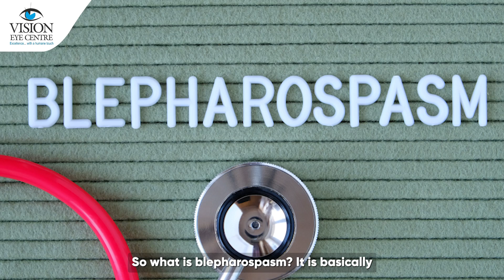Blepharospasm and Botulinum Toxin Injections | Botulinum Toxin Mechanism of Action | Dr. Rwituja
Do you or someone you know suffer from essential blepharospasm? Dr. Rwituja Thomas Grover, Ophthalmologist: Specialising in Orbit and Oculoplastic surgery, Ocular oncology and Oculofacial Aesthetics at Vision Eye Centre, provides a detailed overview of this condition and the effective treatment options, including botulinum toxin injections.

In this informative video, Dr. Rwituja covers:

1. Understanding Blepharospasm: Learn about the involuntary, frequent blinking of eyelids without an apparent cause, known as essential blepharospasm.

2. Importance of Diagnosis: Dr. Rwituja emphasizes the significance of consulting an ophthalmologist to identify the root cause of blepharospasm for targeted treatment.

3. Botulinum Toxin Injections: Discover how these injections temporarily paralyze the muscles around the eyes, effectively reducing the frequency of blinking. Dr. Rwituja explains the duration of the effects and the impact on daily activities.

4. Surgical Options: Explore the surgical intervention of orbicularis myectomy, where specific eyelid muscles causing spasms are reduced or removed. Learn how this procedure, combined with botulinum toxin injections, can offer long-term relief.

5. Managing Severe Cases: For severe situations with shorter-lasting effects of injections, Dr. Rwituja introduces the orbicularis myectomy surgery to alleviate debilitating symptoms.

6. Long-Term Outlook: Understand the variability in the long-term reduction of spasms, with Dr. Rwituja shedding light on potential changes over time.

Dr. Rwituja encourages those experiencing blepharospasm to consult an ophthalmologist or an oculoplastic surgeon. Early intervention can rule out treatable causes and provide the necessary treatments to enhance your quality of life.

Dr. Rwituja's expertise and insights make this video a valuable resource for anyone dealing with blepharospasm. Don't let this condition hinder your daily activities—watch now and take the first step towards relief.